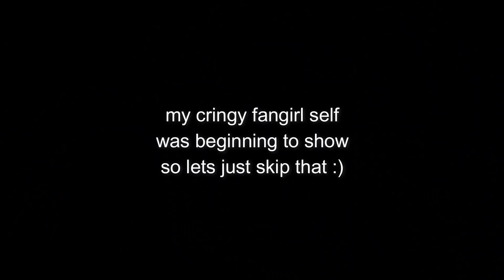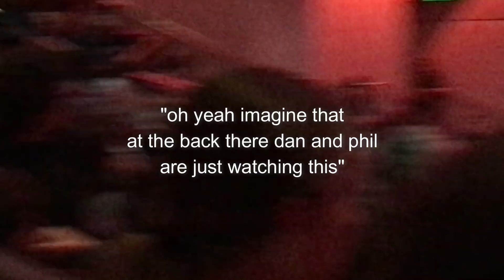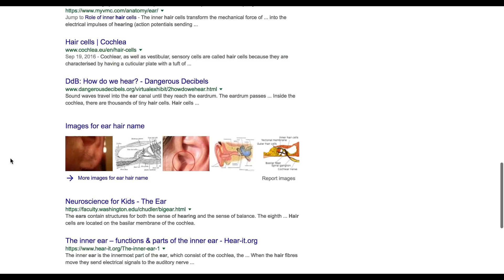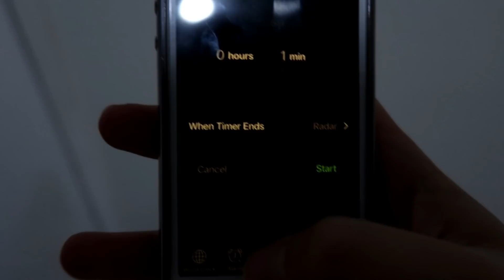We Went to Interactive Introverts and Ended Up at the Police Station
Well this was one HELL of a ride... it was fun tho 10/10 would do again.

- Kristy 💕